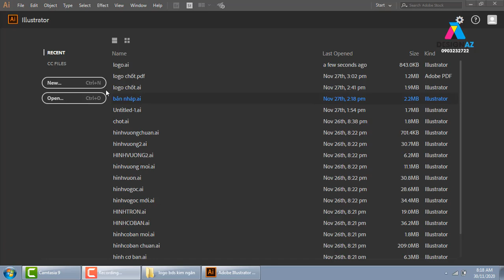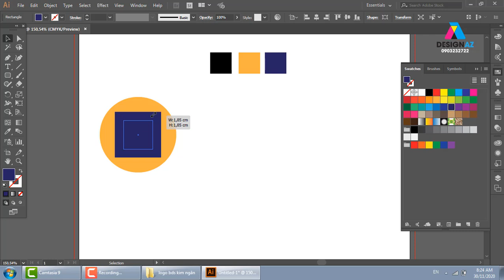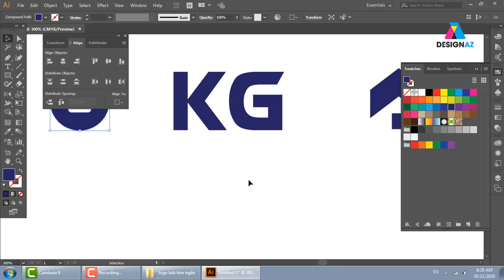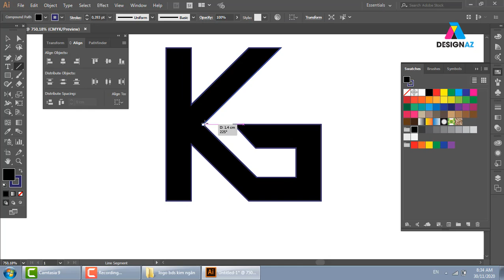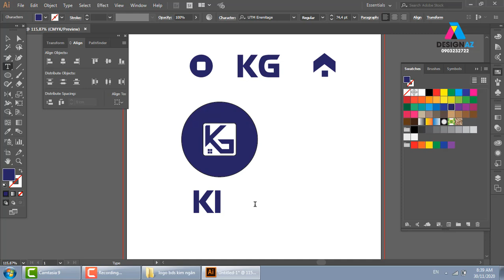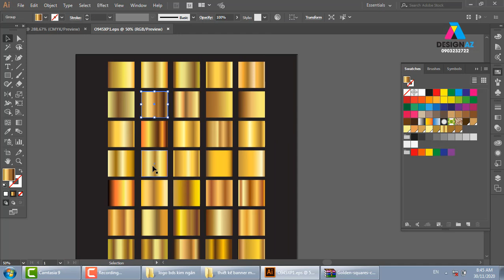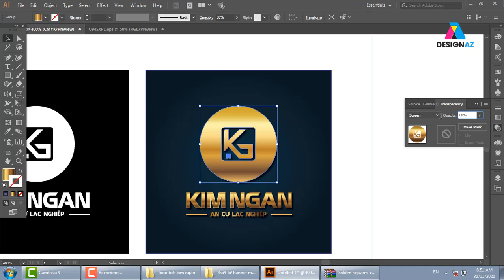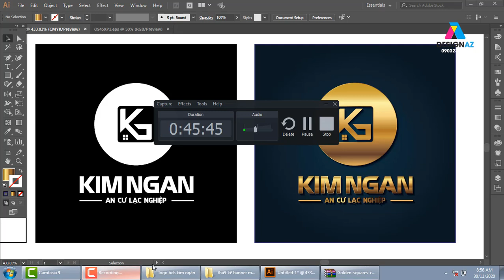Thiết kế logo bất động sản, Thiết kế logo nội thất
KÊNH PHÁT HỌC THIẾT KẾ LOGO

học thiết kế đồ họa,thiết kế đồ họa,Ngành thiết kế đồ họa,học photoshop,photoshop online,Phần mềm chỉnh sửa ảnh,thiết kế logo,thiết kế banner,giáo trình photoshop,giáo trình illustrator,Thiết kế bất động sản,Thiết kế nội thất,học thiết kế đồ họa 2d,học thiết kế đồ họa online,học thiết kế đồ họa photoshop